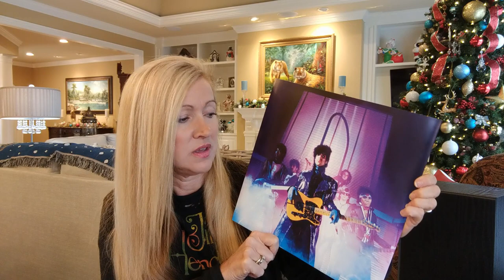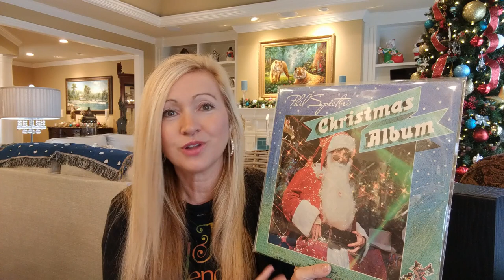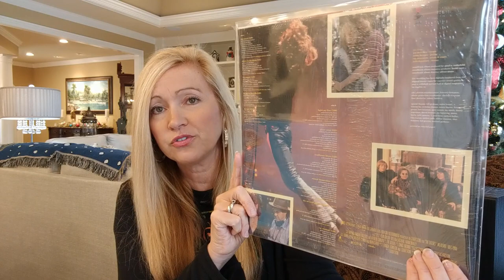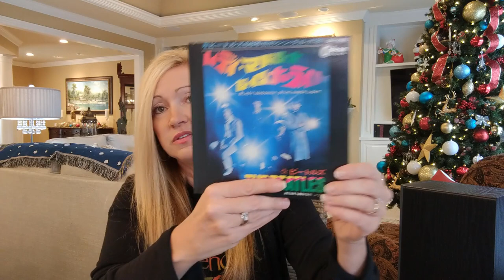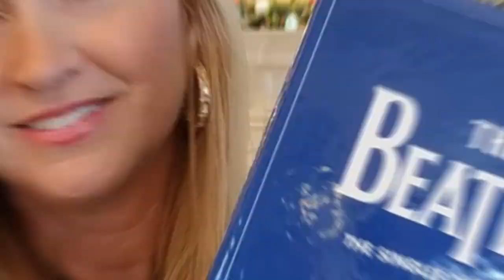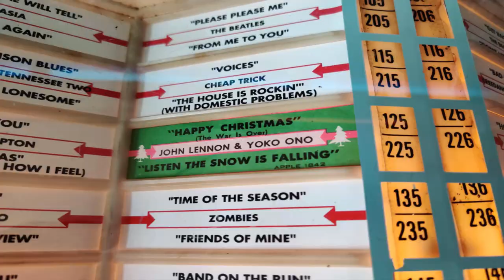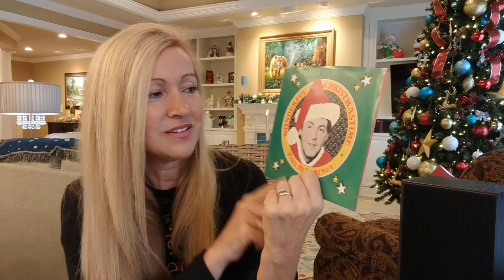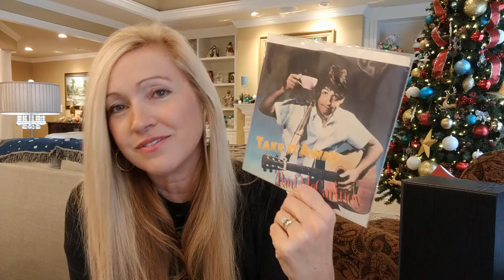Special Box Sets, Florida Road Trip Finds, and Some Special VCLT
In this video, I show a couple of incredible box sets, some cool record store finds, and some wonderful gifts from Mazzy (Norman Maslov). I discuss music from The Beatles, Prince, Paul McCartney, George Harrison, the Doors, Dwight Yoakam and many more.

Here is the link for Mazzy's channel...